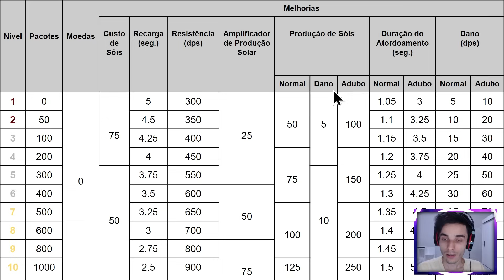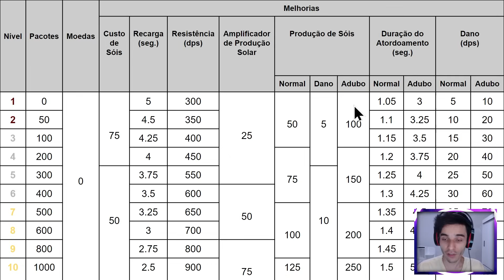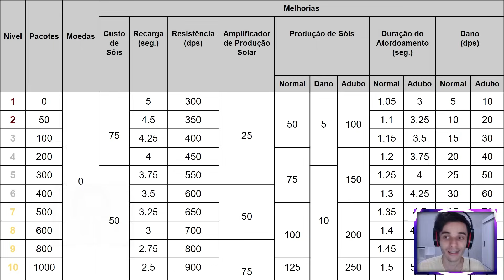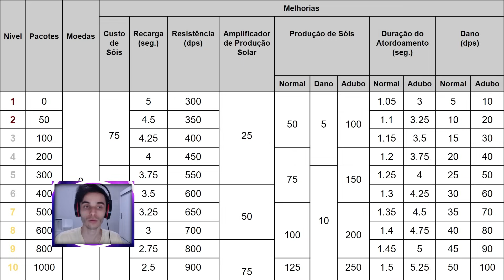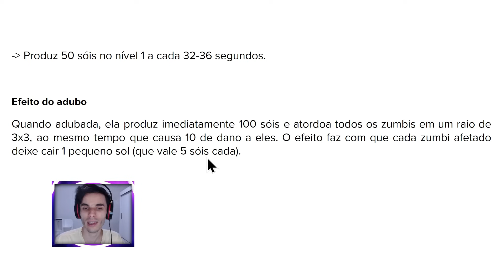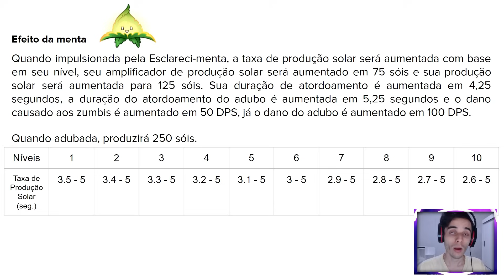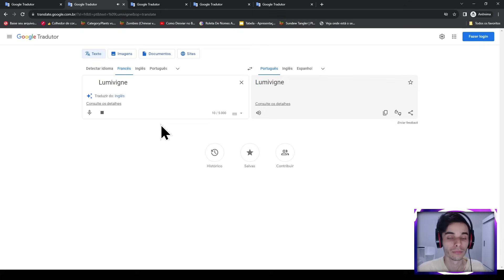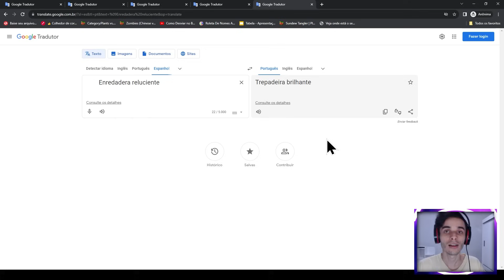TREPADEIRA BRILHANTE - UM COMBO IMPROVÁVEL 🌿☀️ Plants vs. Zombies 2 - Tabela de Evolução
Nesse vídeo eu faço a missão épica da Trepadeira Brilhante e também analiso a tabela de evolução dessa planta, buscando determinar se vale a pena ou não evoluí-la. Além disso, vejo qual é o nome dela em outras línguas e faço teste de pronúncia dos nomes. Vem ver!

👉 CAPÍTULOS

00:00 - Abertura
00:06 - Introdução
01:40 - Lendo as informações no almanaque
04:22 - Fase 1
07:59 - Fase 2
10:30 - Fase 3
14:11 - Fase 4
16:45 - Fase 5
20:03 - Tabela de Evolução
27:46 - Outros Idiomas
29:15 - Encerramento